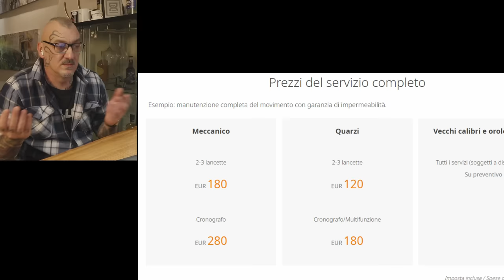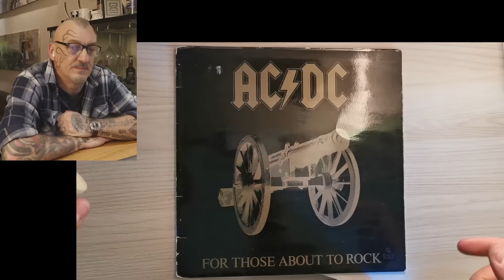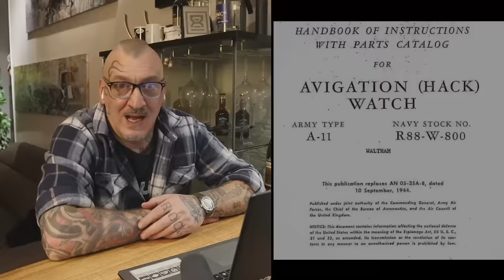Il collezionista di orologi militari ...